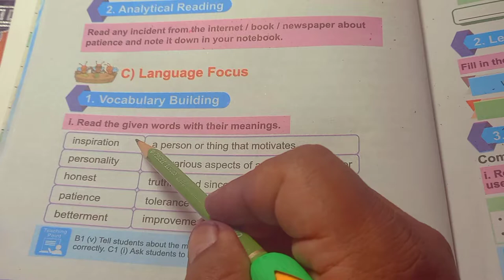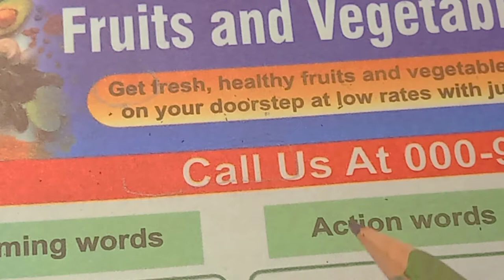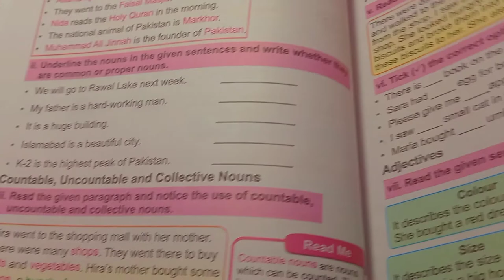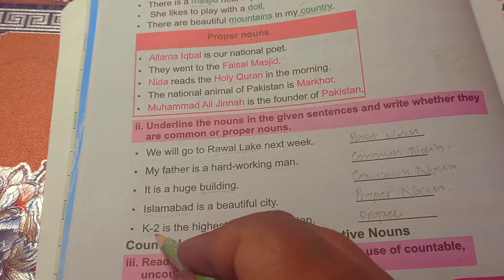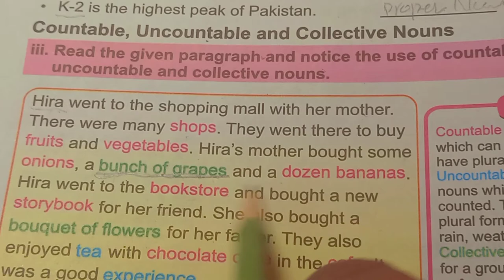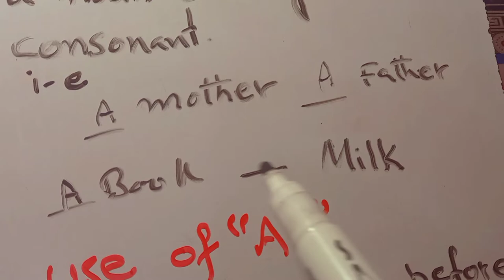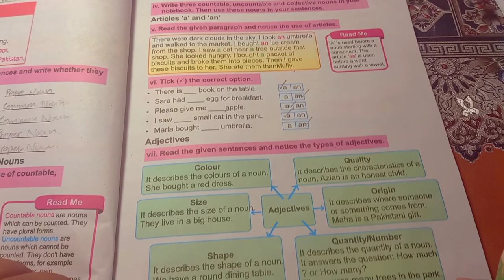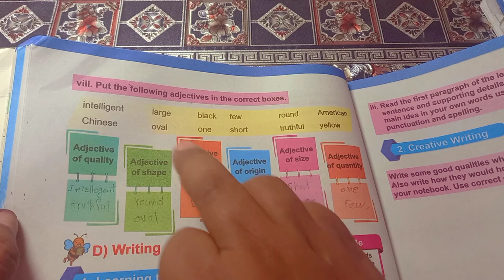5th class English || Unit No 1 || C. Language Focus ||2021-22 || Ghulam Abbas Zone of Success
5th class English || Unit No 1|| Solved Exercise || C. Language Focus ||2021-22 || Ghulam Abbas Zone Of Success
5th class English || Unit No 1|| Solved Exercise || C. Language Focus ||2021-22 || Ghulam Abbas Zone Of Success

                English 5. English 5th Class. English for 5th class single Curriculum. English 5th class FDE.
                   English 5th Class for whole Pakistan .

                                       Hay Guys  Hopefully you all will be fine with the grace of God . Guys In this video I have teach unit number one of 5th Class English book. Hopefully it will be beneficial for all of you.

                                       Remember me in your previous Prayers.